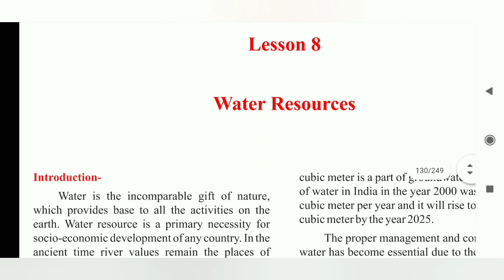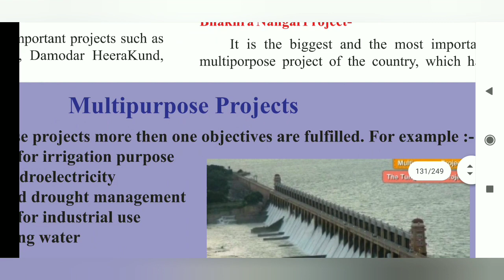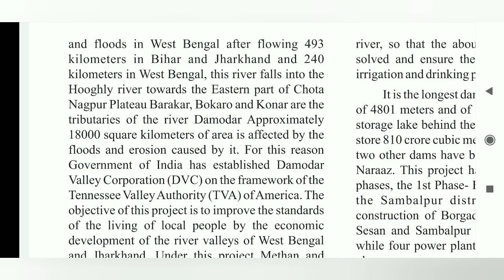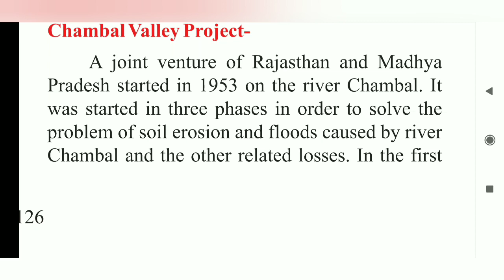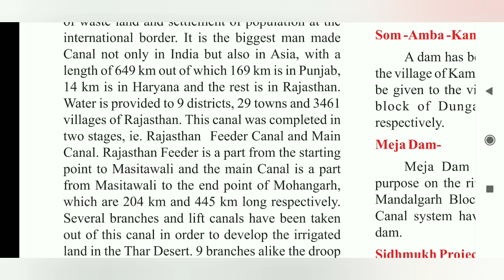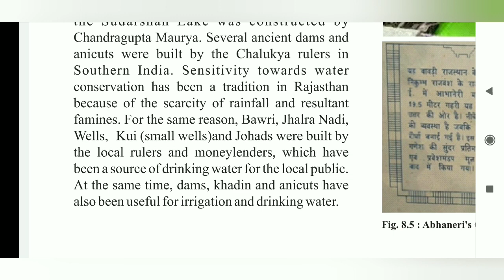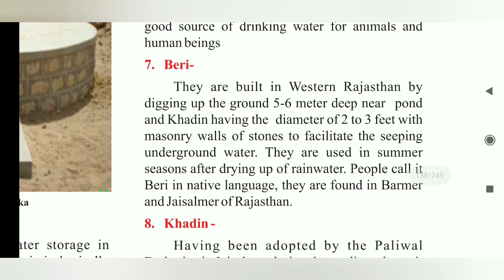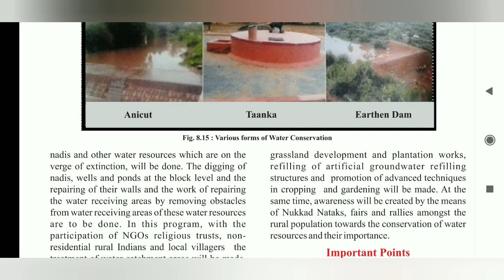CLASS X CHAPTER 8 WATER RESOURCES